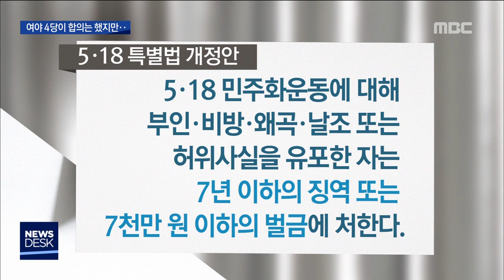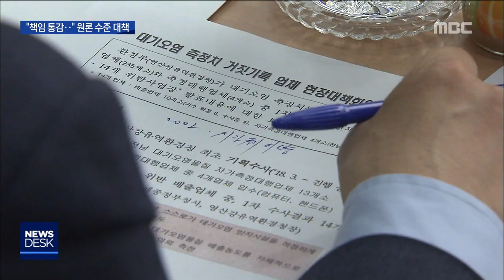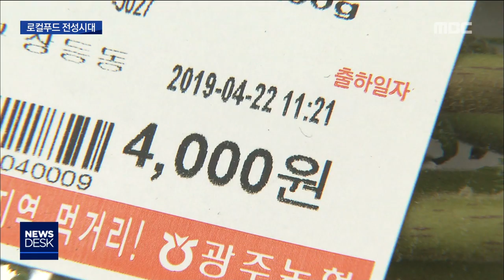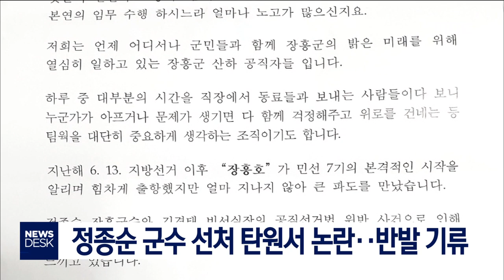[뉴스데스크]뉴스데스크 다시보기 2019.04.22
민주당을 비롯한 여야 4당이
5.18 역사왜곡 처벌법을
다음달 5.18 기념일 이전에 처리하기로
합의했습니다.

하지만 자유한국당이 국회 의사 일정을
거부하고 있어서 처리는 불투명합니다.
세월호 참사를 상징하는 노란리본 처럼
5.18을 상징하는 배지가 지역 예술가들의
협업을 통해 제작됐습니다.
오염물질 배출농도를 조작한 기업들이
처음으로 주민들에게 머리를 숙였지만
재발 방지보다는 변명하는데 급급했습니다.
농산물 유통구조를 단순화시킨
로컬푸드 직매장이
광주 전남에 선보인 지 6년 만에
연 매출 7백억 원대로 성장했습니다.